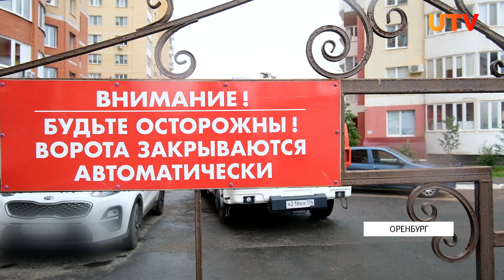В Оренбурге сотрудники МЧС проверили дворы на доступность для спецтехники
В Оренбурге сотрудники МЧС провели выездное  мероприятие по выявлению мест с затрудненным проездом спецтехники. Были выявлены проблемные участки в поселке и в городской застройке. Что может помешать проезду пожарного расчета и чем это опасно, расскажем в сюжете.